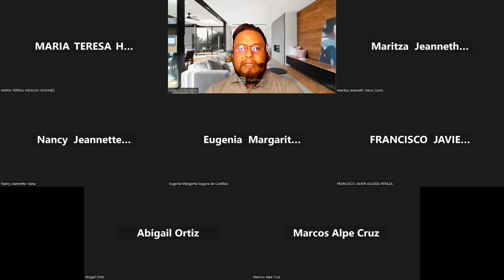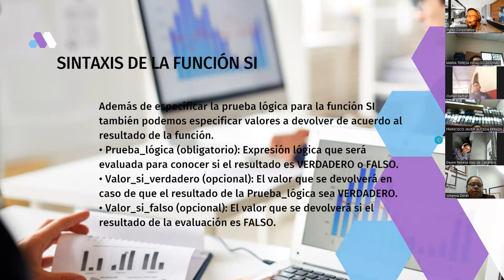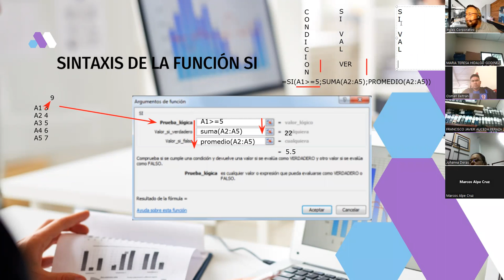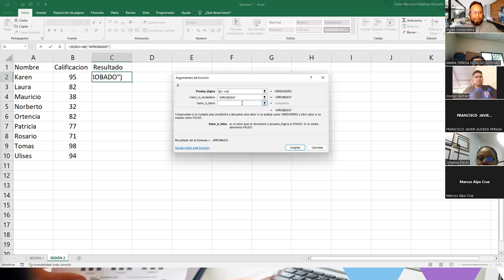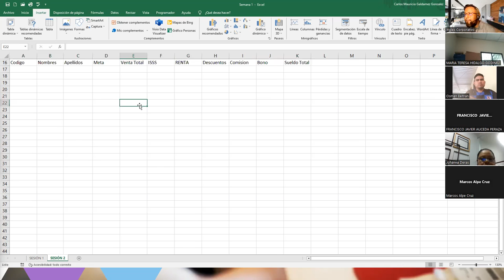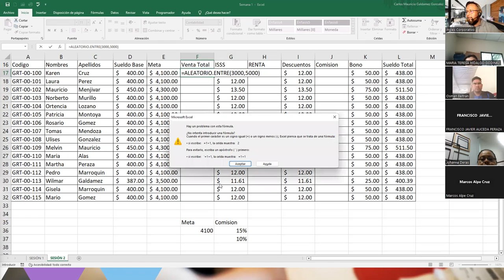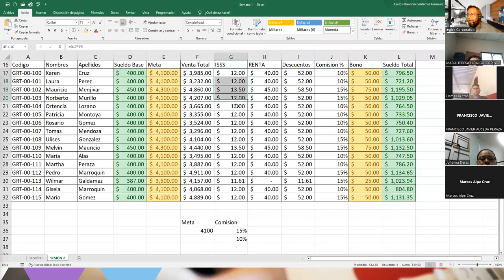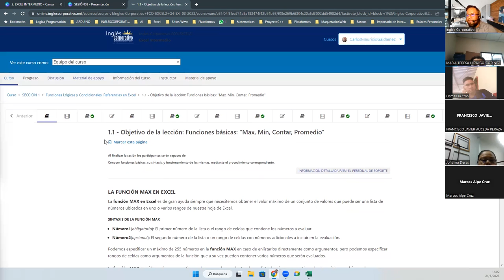Sesión 2-21-03-23-29811-8017-0017/2023-Galdámez-Función SI en Excel Función lógica verdadero o falso